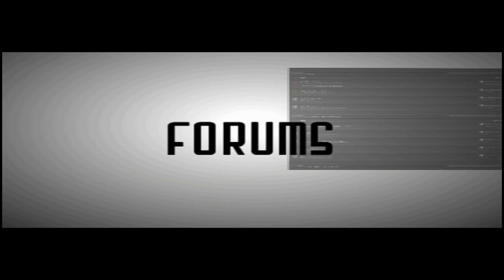.::.xTOSx DJ NY.::. 1st Gears Of War 2 Montage Trailer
Looking forward to this :)